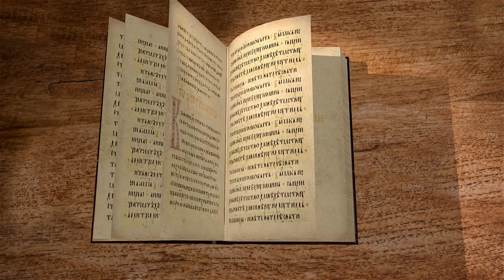Книга пророка Исайи. Глава 57 "Господь обитает в смиренном сердце" Игумен Арсений (Соколов)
🔸 Праведники гонимы
🔸 Обличение идолопоклонства
🔸 Израиль изменяет своему Богу
🔸 Культ плодородия
🔸 Последователи культа Молоха
🔸 Молчание Господа
🔸 Места присутствия Бога
🔸 Покаяние и возвращение на истинный путь
🔸 Мир дальним и ближним
🔸 Нет мира нечестивым